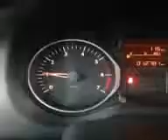Funny Vines Comedy 2014 30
Best Vine Years